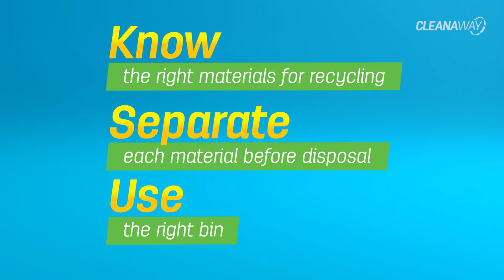Can everything in a box of pizza be recycled?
Is recycling a box of pizza as easy as pie? Watch our BreakItDown video for more source separation tips